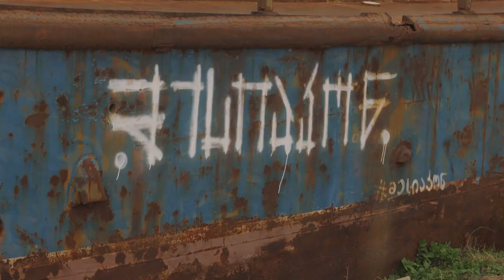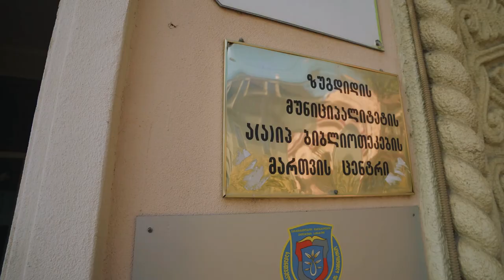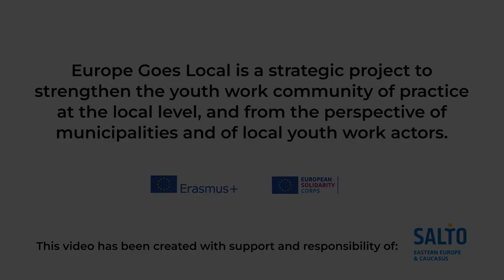Georgia: ZUGDIDI (library)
Zugdidi is a city in the western Georgian historical province of Samegrelo (Mingrelia). The city is located 318 kilometres west of Tbilisi, 30 km from the Black Sea coast and 30 km from the Egrisi Range. Zugdidi population is about 43 000 citizens.